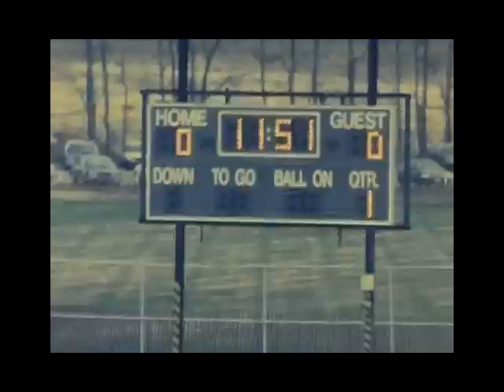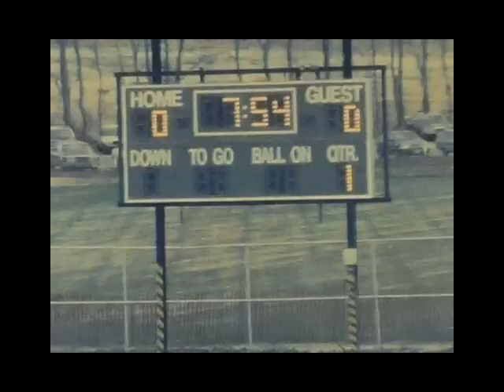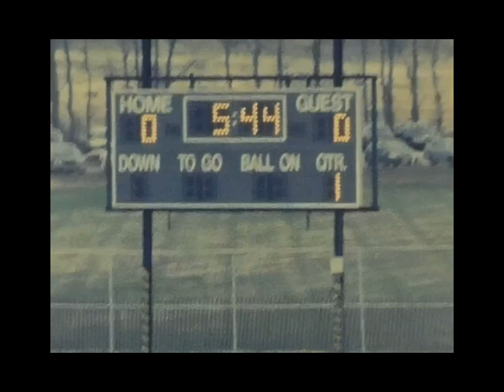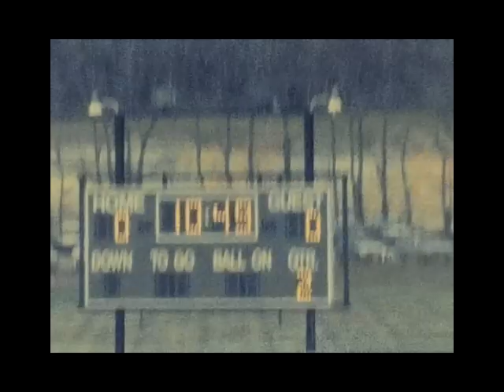Sachem Football at Ward Melville | Playoffs - 11/21/1987 (Film)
Videos could be anything.  High School Sports, Youth sports, Martial Arts, POLO, Fireworks, and who knows what else.